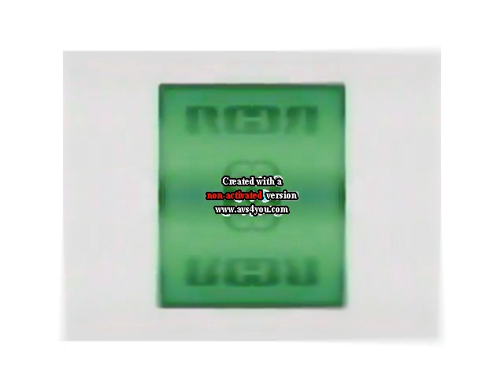(REUPLOAD) CIC VIDEO Effects in G Major Mirror Top